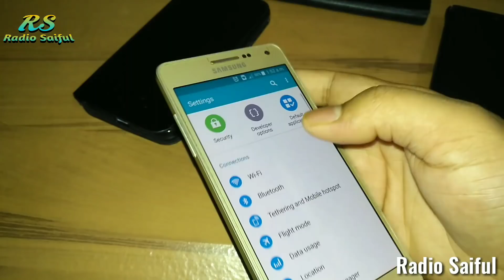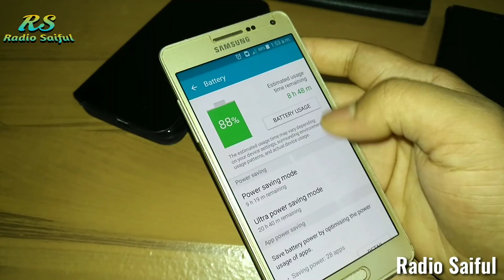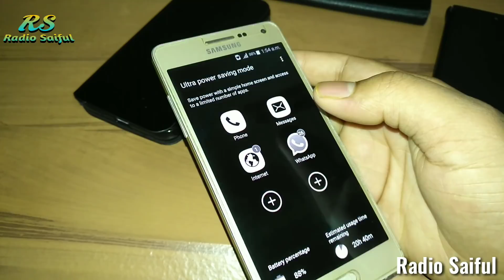১বার ফোন চার্জ করে 20 ঘণ্টা ব্যাবহার করুন|Android battery low problem|100% working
একবার ফোন চার্জ করে 20 ঘণ্টা ব্যাবহার করুন।Android battery low problem|100% working

Ultra power saving mode 100% গ্যারান্টি, ব্যাটারির চার্জ ২০+ ঘন্টা ব্যবহার করতে পারবেন।

welcome to Ait Bangla channel. Here you can find a lot of tips and tricks about Android mobile in bangla. We are offering you to learn something new about android. We speak about new apps some hidden options and some awesome tips what can make your phone fast,easy and smart.

Produced by: [ Saiful Sayedi ]
Video: ১বার ফোন চার্জ করে 20 ঘণ্টা ব্যাবহার করুন।Android battery low problem|100% working
Color: Saiful Sayedi
Edit: Saiful Sayedi
Directed by: Ait Bangla Team.

Ait Bangla YouTube Channel

If you like my video Please:

Like|Comments|Share|